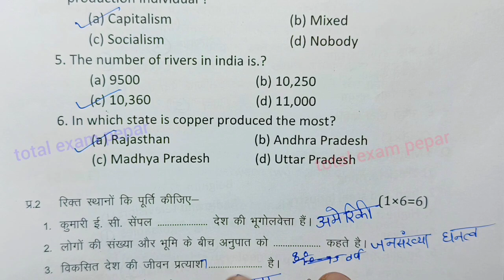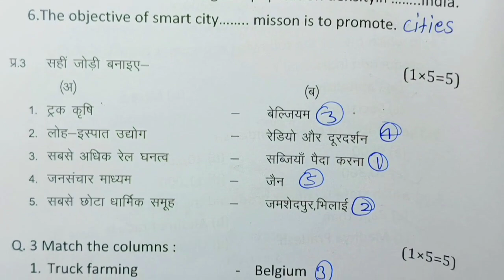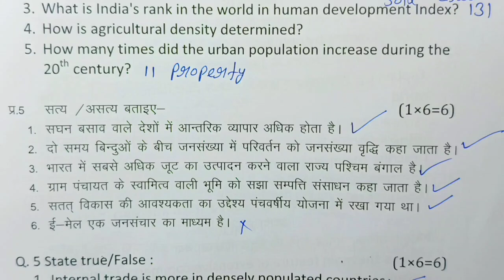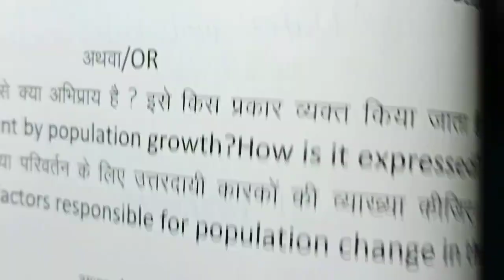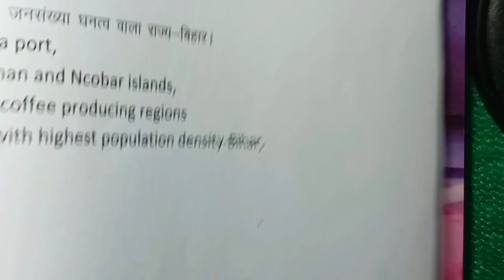class 12th bhugol varshik paper 2024 mp board / वार्षिक परीक्षा 2024 भूगोल बारहवीं 2 मार्च का पेपर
class 12th geography annual exam paper 2024 / mp board annual exam 2024 class 12th geography paper set a set b set c set d full solution

मध्य प्रदेश का भुगोल का वार्षिक पेपर कक्षा 12वी का एमपी बोर्ड
मध्य प्रदेश का रियल पेपर भुगोल का
mp board ka bhugol ka paper MP board
kaksha 12 ka bhugol ka mp board ka real paper

aaj ka bhugol ka paper kaksha barvin
aaj ka bhugol ka paper class 12th

class 12th bhugol varshik paper 2024 mp board / कक्षा 12वी भुगोल वार्षिक परीक्षा पेपर 2024

geography annual exam paper class 12th 2024

class 12 geography annual exam paper 2024 mp board

class 12 geography annual exam paper 2024  most important question

annual exam 2024 class 12 geography

आज मैने वार्षिक परीक्षा 2023 -24 से कक्षा 12वी विषय भूगोल का वार्षिक पेपर को समझाया है या फिर varshik paper class 12th barvin या varshik paper kaksha barvin या फिर class 12th varshik paper 2024 bhugol इसके अलावा varshik paper 2024 12th ka या mp board varshik pariksha या फिर kaksha barvin vishay bhugol varshik pariksha का पेपर बताया है आशा है की वार्षिक परीक्षा कक्षा 12वी भूगोल का पेपर पसंद आ गया होगा

(4) kaksha barvin ka bhugol varshik pariksha

(6)kaksha barvin vishay bhugol varshik pariksha 2024

(7) kaksha 12 bhugol varshik pariksha 2024

(8) kaksha 12 bhugol varshik paper

board

class 12th bhugol varshik paper 2024 mp board / वार्षिक परीक्षा 2024 भूगोल पेपर बारहवीं

class 12th bhugol varshik paper 2024 / कक्षा 12 भूगोल पेपर 2024 वार्षिक / varshik paper 2024 bhugol 12th

class 12th bhugol varshik paper 2024 / कक्षा 12 भूगोल पेपर 2024 / varshik paper 2024 bhugol 12th

class 12th bhugol paper 2024 / वार्षिक परीक्षा 2024 भुगोल पेपर बारहवीं / annual exam 2024 bhugol

class 12th bhugol varshik paper 2024 / वार्षिक परीक्षा 2024 भुगोल पेपर बारवीं / annual exam 2024 bhugol